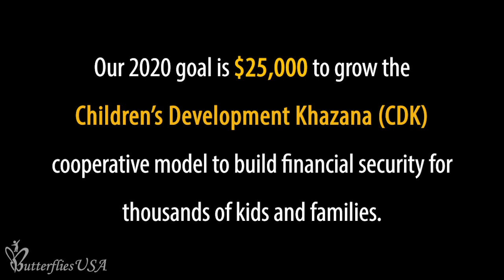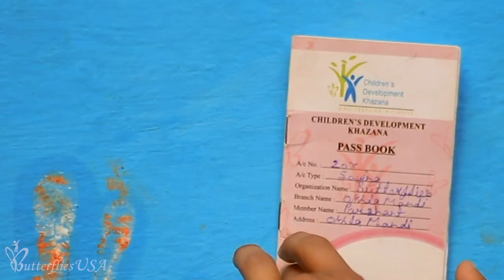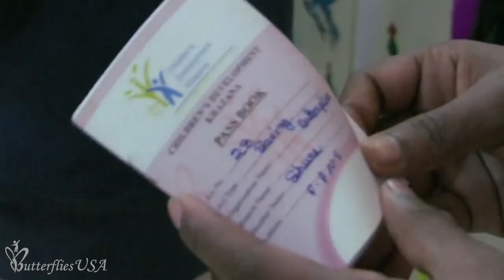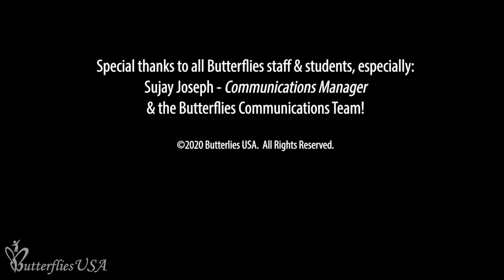Butterflies Program Feature 2020: Children's Development Khazana Part 2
Children's Development Khazana teaching financial literacy to India's underserved street-connected children.